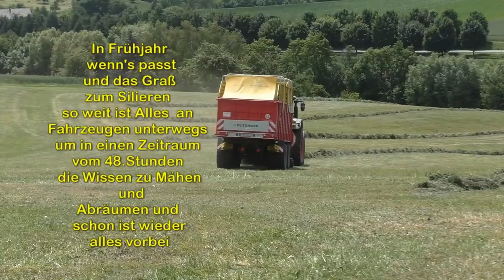In Frühjahr wenn's passt und das Graß zum Silieren so weit ist Alles was an Fahrzeugen unterwegs um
In Frühjahr wenn's passt und das Graß zum Silieren so weit ist Alles was an Fahrzeugen unterwegs um fahren Ernten